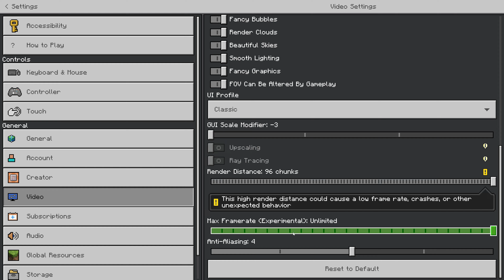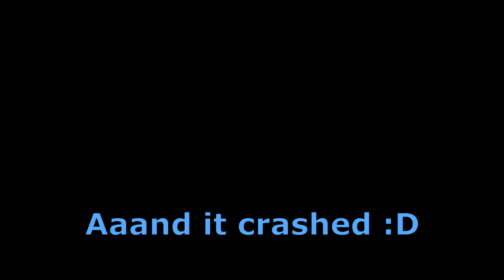Minecraft: Bedrock Edition | 96 chunks | 4K | RTX 3090 | 5950X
Without recording add up ~2-5% of performance when gpu is at 95-100% usage.

Minecraft Bedrock version: 1.19.60

Timestamps

00:00 Game settings
00:14 Freeroam in offline world
01:37 Benchmark V3
02:23 Benchmark V.1.1
02:58 Millions of TNT

For recording i used Nvidia Shadowplay.

Shadowplay settings:
3840x2160 resolution;
Framerate: 60;
Bitrate: 70mbps.

PC info:

gpu:GeForce RTX™ 3090 GAMING OC;
ram: G Skill TridentZ 64gb DDR4 3200 MHz cl14(4 sticks, dual channel, quad rank)
tCL16, tRCDWR15, tRCDRD15, tRP15, tRAS34, tRC75, tRFC (ns)250, tRFC400;
mobo: ROG Crosshair VIII Hero X570 (WI-FI);
soundcard: Creative Sound BlasterX Ae-5 ;
cpu cooler: NH-D15 chromax.black;
pc case: Corsair 780T;
psu: Corsair HX1200 Platinum 1200W;
Operating system: Windows 10 Pro.

All 5950x settings were set on AUTO.

All 5950X settings were set on AUTO (in other words completely stock),  amd virtualization feature has been enabled in the bios, nvidia resizeable BAR is enabled.
My motherboard's AUTO disables PBO by default. Power limits set to its defaults
PPT - 142W;
TDC - 95A;
EDC - 140.

"GAME VRAM USAGE" also known as "Process VRAM usage" - shows how much vram current running process (in this case this game) requires, others likes to call it "dedicated vram usage".

"TOTAL ALLOCATED VRAM" - shows how much of VRAM is allocated from all programs in windows, windows itself, if opened - web browsers, spotify, discord, etc. Also allocation increases from multiple monitors as well, so the more monitors and with higher resolution are connected the higher allocation will be.
(This value is the same as in windows task manager, under GPU tab "Dedicated GPU memory usage")

Regarding the whole VRAM usage debate, none of these two values shows true game VRAM requirements and when it will start to starve of VRAM deficiency. And there are no ways to truly know it unless you test with less VRAM, but usually its impossible to test with same GPU as there are no ways to artificially limit VRAM usage. These values are more suited as guidelines rather than definitive proof, but usually performance starts to drop, when game has saturated 100% of "Total allocated VRAM" and it will have issues when "Process VRAM usage" will be at 100% of total GPU VRAM buffer.

The monitoring program used in the top left corner is MSI Afterburner On Screen Display + Rivatuner Statistic Server. The actual overlay was displayed using "RTSS overlay editor" and not from MSI afterburner.